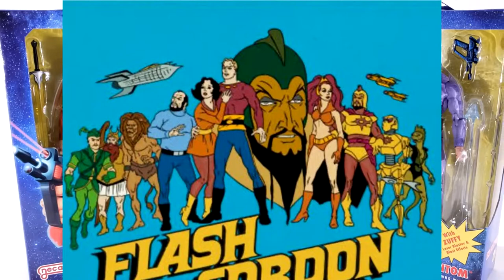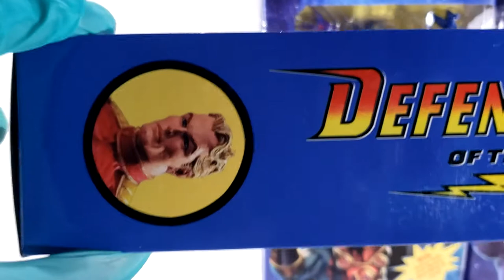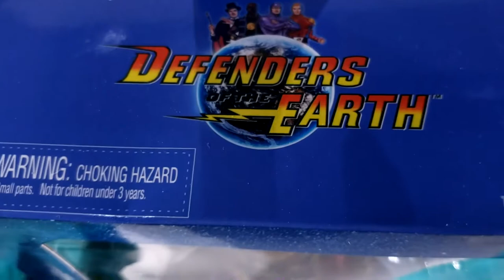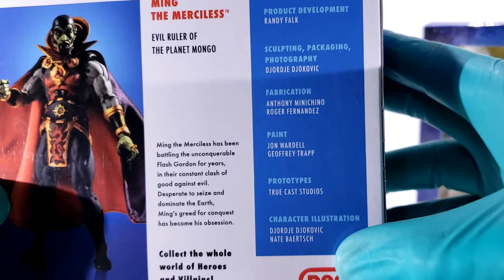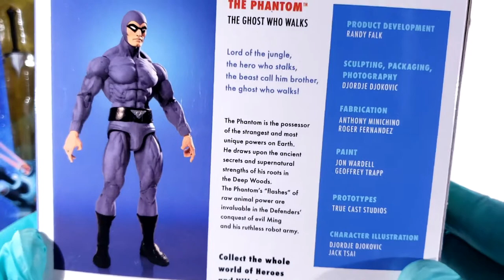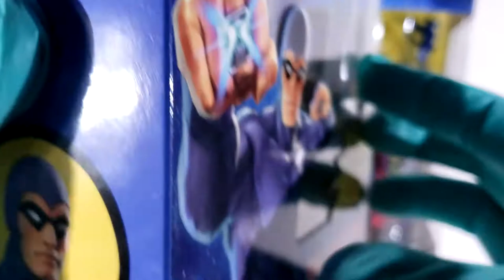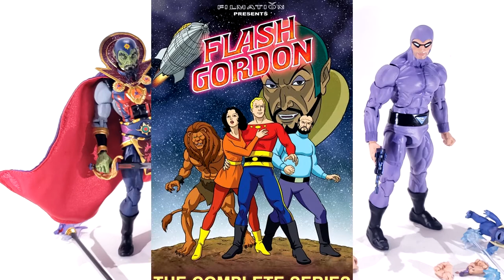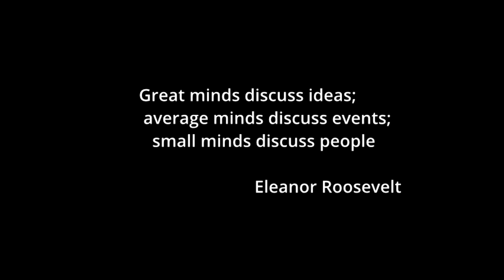NECA Defenders Of the Earth: Wave 1 Set Of 3, Flash Gordon/ The Phantom/ Ming The Merciless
Tough Nerd Toys here! Giving our latest review on the NECA Defenders Of the Earth: Wave 1 Set Of 3 Flash Gordon/ The Phantom/ Ming The Merciless
Tough Nerd Toys does not own the music and or cartoon footage, videos relating to logos, yet are properties of Rob Walsh, Marvel Productions, King Features and other existing and non-existing companies. Although, the video toy review is the creation of Tough Nerd Toys completely.

Also while you're at it we'd greatly appreciate, if you check out our Tough Nerd Toys Fan Page, Facebook Gaming Page, Tough Nerd Toys Gaming, Instagram, Twitter, Twitch, and Youtube for Movie, TV, Action Figure Reviews, and live gameplay.

Simply by clicking the links below 🙂